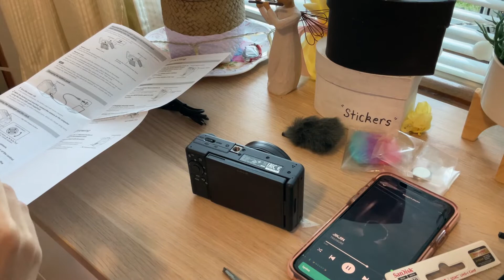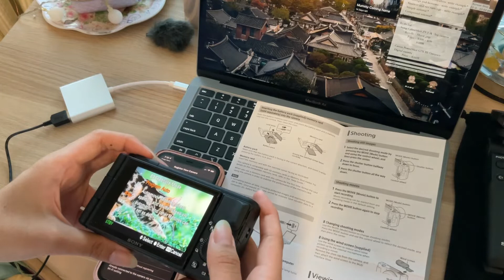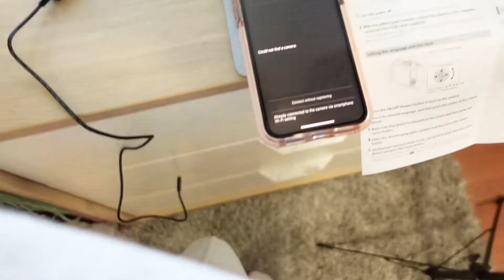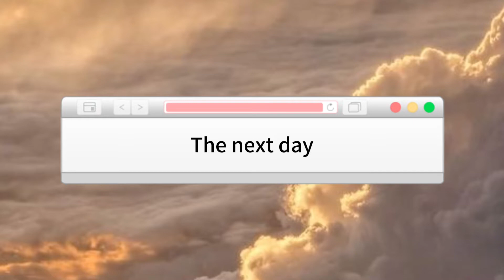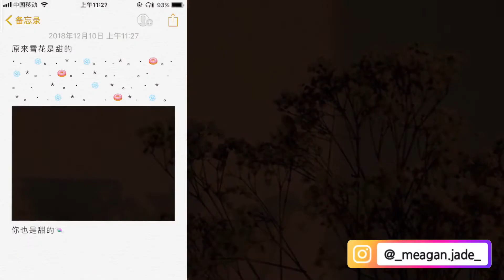Unboxing my new camera - Sony ZV-1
Hello friends!!

So today is an unboxing!! I just love filming unboxing and trying out new gadgets. I hope you guys enjoyed this weeks video as much as i did. LYSM and i hope everyone is smiling and happy.

- Social -
Titok - @meags_00025

From the app captures and not copyrighted music from youtube.

All the hard work that was put in to the music that is in this vlog goes to the creators.